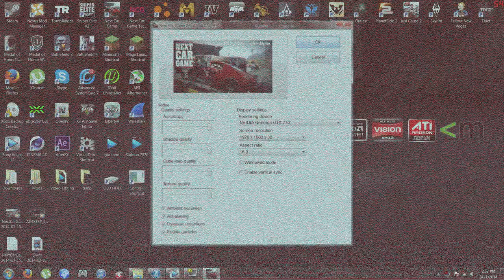GTX 770: Next Car Game Max Settings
This game takes a BIG performance loss while recording.

PC Specs:
Motherboard: ASrock 970 Extreme3
CPU:FX 8320 @3.5ghz (stock)
GPU:ZOTAC GTX 770 4GB
RAM:16GB Corsair Vengeance 1600mhz 4x4GB Running at 1600mhz
HDD: 2x WD Blue 1TB 7200 RPM Drive
PSU:Antec NEO ECO 620 Watt